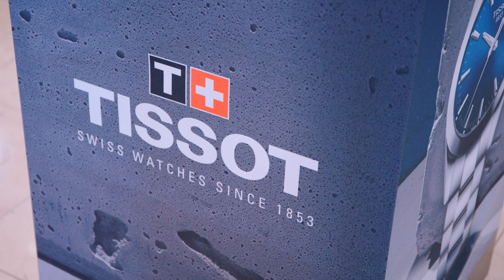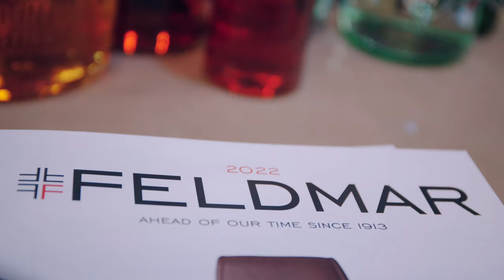Valuable Time: The Latest Tissot Collections at Feldmar Watch Company | aBlogtoWatch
aBlogtoWatch recently hosted local audience members and guests to experience the latest wristwatches from Swiss brand Tissot, featuring the world premiere of the Tissot PRX Chronograph. Held at the historic Feldmar Watch Company in Los Angeles, watch enthusiasts mingled and went hands-on with the newest Tissot PRX, Seastar, Heritage, and T-Touch Connect collections while having the opportunity to interact directly with members of the Tissot US team, including brand president Justin Thompson.

Special thanks to both Feldmar Watch Company and Tissot for hosting the evening. We look forward to seeing you at the next aBlogtoWatch event.